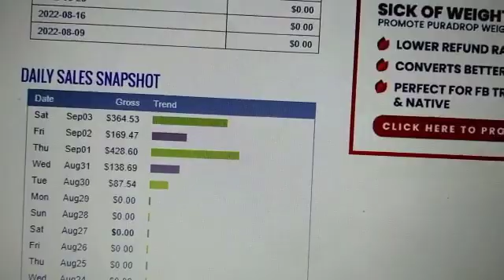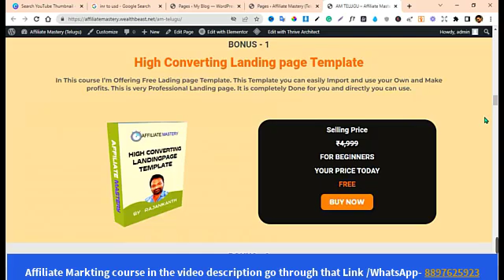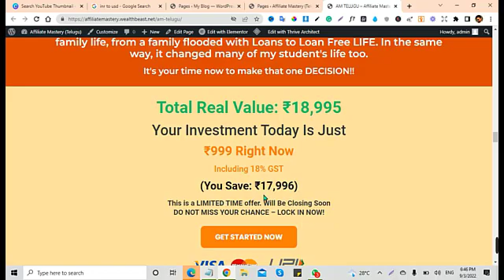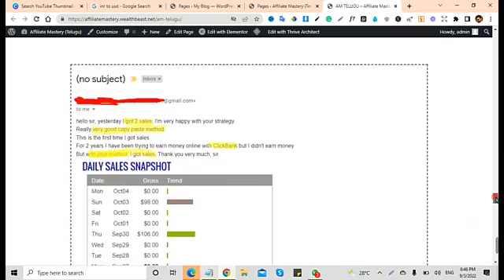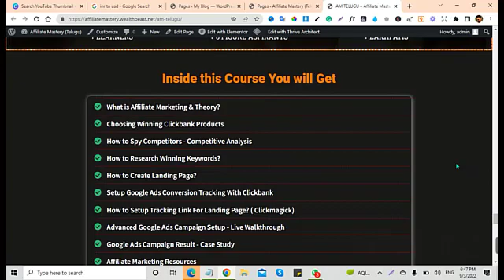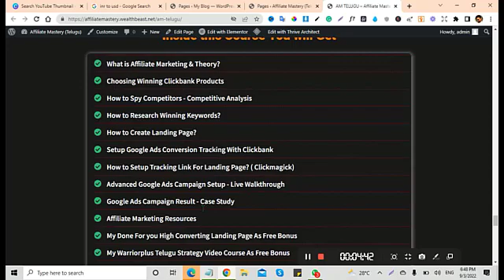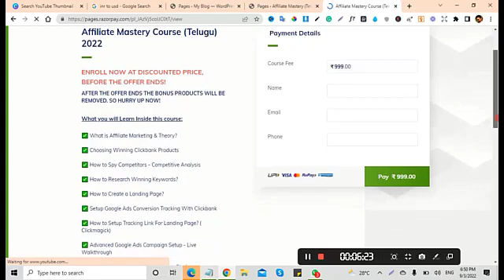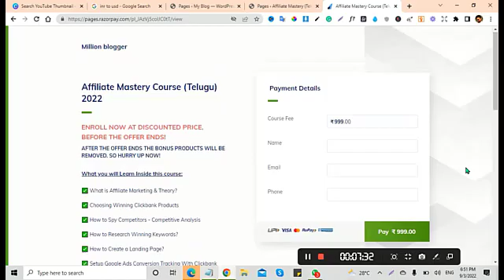RS.95,000 - CLICKBANK AFFILIATE MARKETING TRAINING IN TELUGU